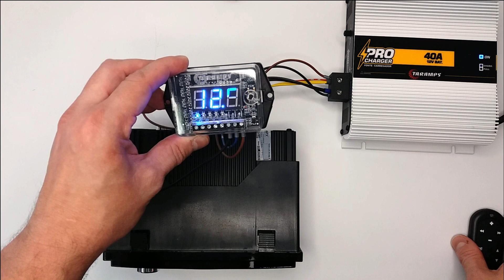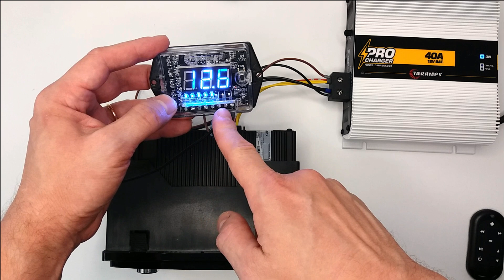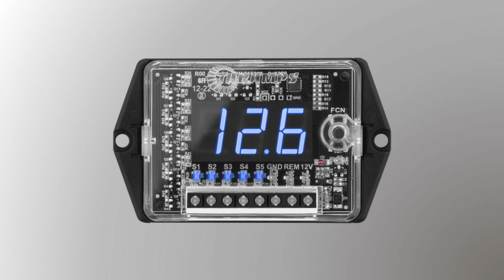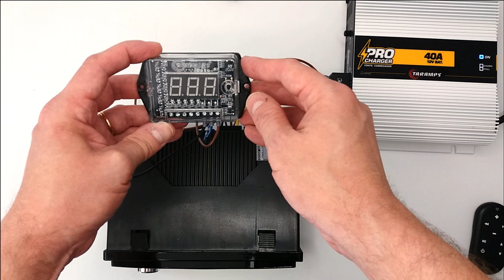TECH INFO #47 - VOLTIMETRO Y SECUENCIADOR VTS5.1 - CARACTERISTICAS Y USOS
En este video vamos hablar sobre las caracteristica y usos del Voltimetro y Secuenciador Taramps VTS5.1

- Link con las informaciones completas del Voltimetro y Secuenciador Taramps VTS 5.1

- Link para lo Manual del Voltimetro y Secuenciador Taramps VTS 5.1 (PDF)

Canción: Press Fuse - French Fuse